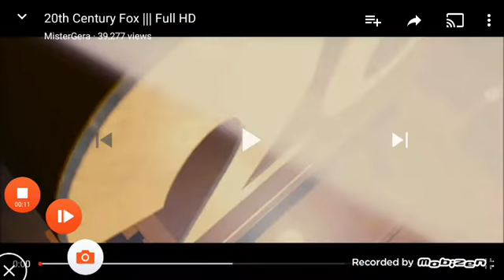7 March 2018